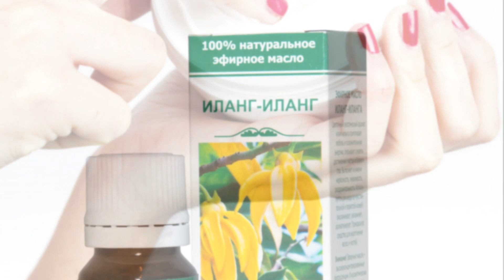AYOL VA QIZLAR KO'RSIN FOYDALI MASLAHATLAR / АЁЛ ВА КИЗЛАР КУРСИН ФОЙДАЛИ МАСЛАХАТЛАР